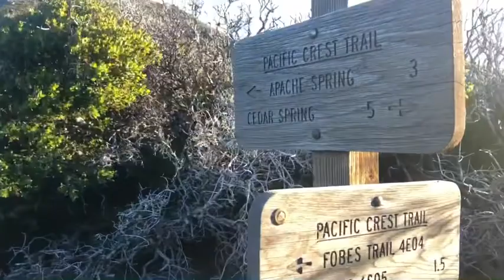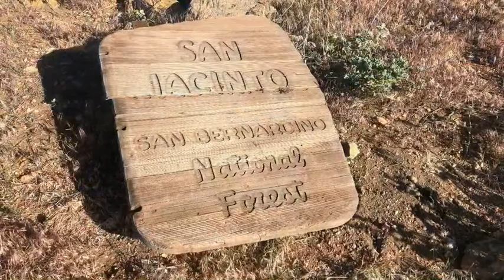2020 PCT NB Day 12 5-12a